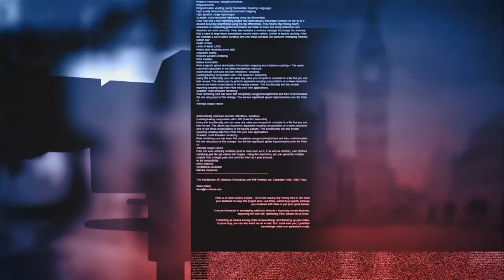QUESTION TIME At CIty University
City University Journalist students organised a question time TV Programme, with special guest Ross Kempsell, Political editor of TalkRadio.